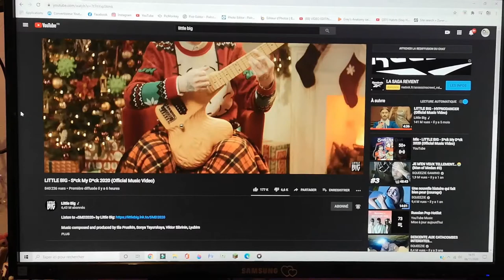✶[ CONFIVLOG ] MON CONFINEMENT #2 - PARTIE 2 - Aneko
✶[ CONFIVLOG ] Mon confinement #2 - PARTIE 2
Deuxième partie du vlog confinement ! Semaine assez calme car évidemment la flemme s'installe tellement rapidement chez moi !

◇ 3 vidéos par semaines :
● Dimanche à 18H00 : Vlog week-end du dimanche précédent
● Lundi à 18H00 : Vlog week-end du lundi précédent

► QUESTIONS FRÉQUENTES

- Nous sommes sœurs
- Nous habitons en Auvergne
- Je filme avec mon Huawei P20 pro
- Je monte avec Filmora (Payant)
- Nous avons un travail à côté de YouTube donc peu de temps pour filmer ou monter nos vidéos, merci de votre compréhension !

► POUR INFORMATION

1.21k cœurs sur vous !! ♥
- Aneko & Clara